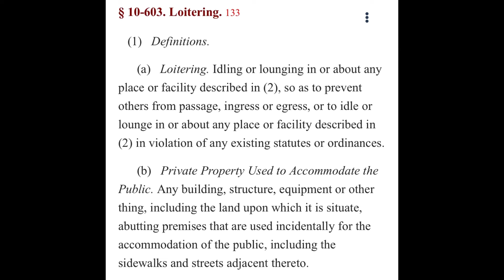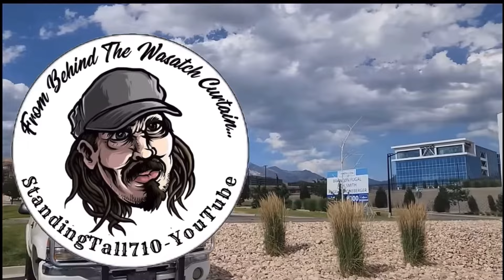LOSER Cop Hater Frauditor YELLS at officer for NO REASON!